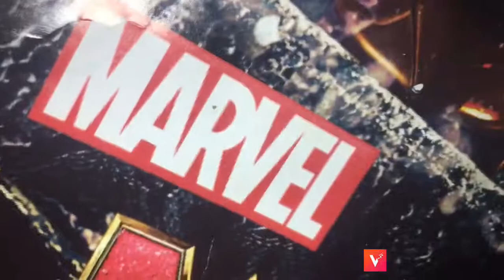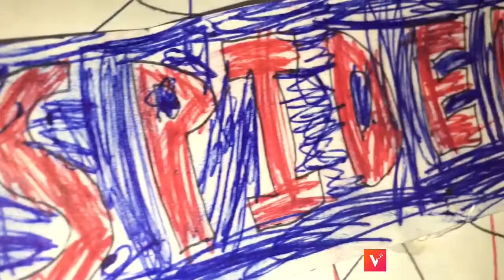Spider-Man homecoming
The song in the video is not mine it belongs to marvel studios